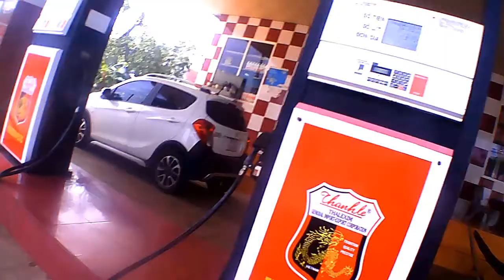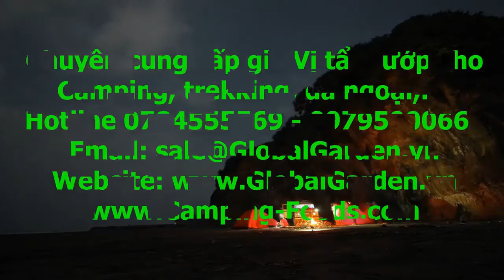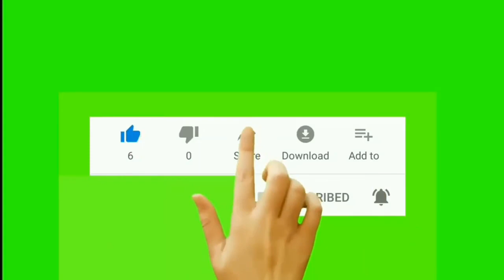Đập Phước Hòa, Sức mạnh của thiên nhiên bị chế ngự. Solo Camping